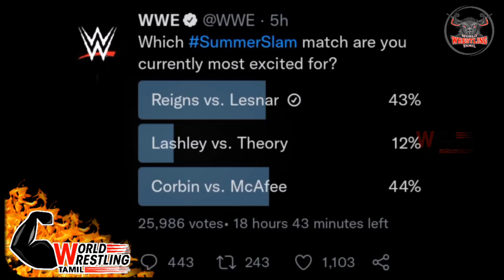பரிதாபமான நிலையில் The Bloodlines.!? WWE vs Aew.!? Brock Lesnar Vs Roman reigns Match ஆ.!?/WWT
பரிதாபமான நிலையில் The Bloodlines.!? WWE vs Aew.!? Brock Lesnar Vs Roman reigns Match ஆ.!?/World Wrestling Tamil